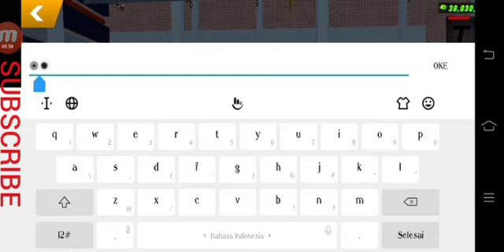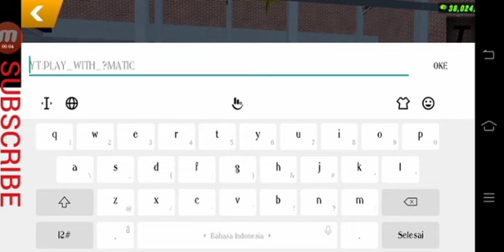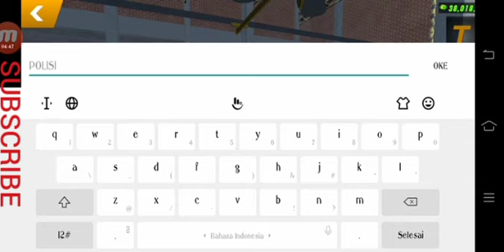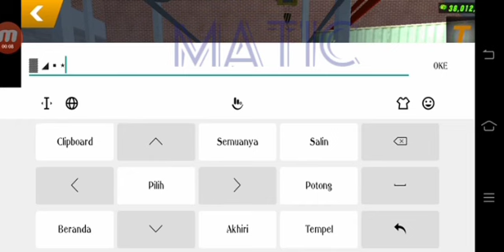TUTORIAL MOBIL POLISI SABHARA ABU | CAR PARKING MULTIPLAYER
Text: (buka yt di chrome/browser/safari untuk mengcopy text)